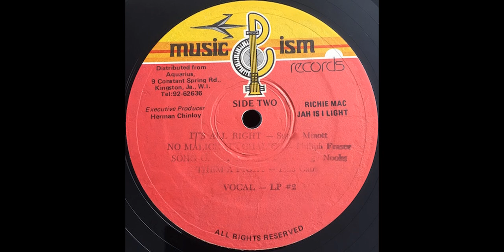Icho Candy - Them A Fight 1984 (Roots)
Killer Roots/Reggae/Lovers 1984 JA compilation, imaginatively titled “Vocal LP  #2 .  Very nice quality press.

I mostly record from vinyl,  save as wav. file & bounce the movie to a high resolution.

I do not monetize any upload, I don't make a penny from this channel.  If you are the owner of the copyright to this or any other song I've uploaded you will be making money from my upload by monetizing it.